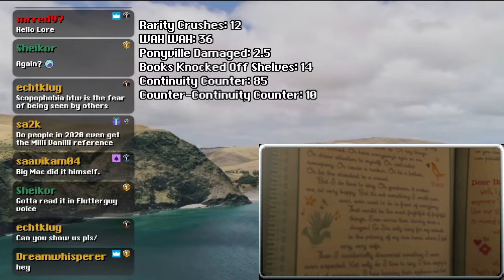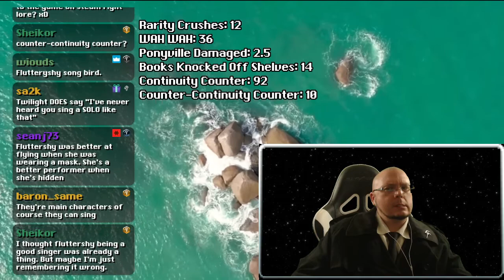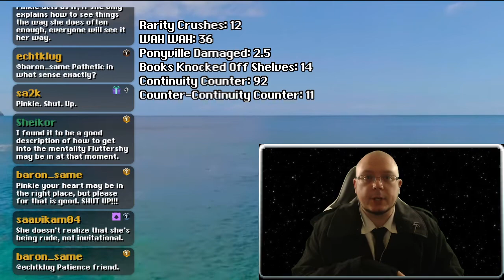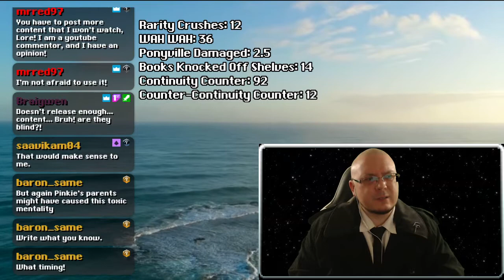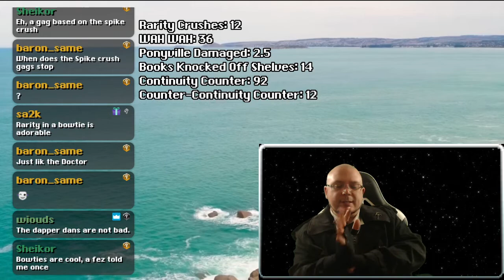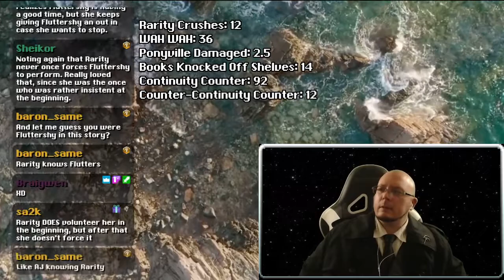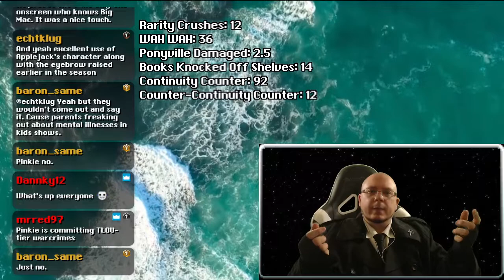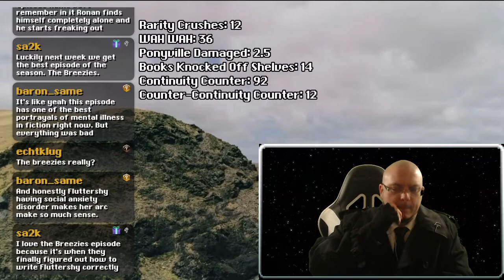My Little Pony Streaminations S4E14: Filli Vanilli